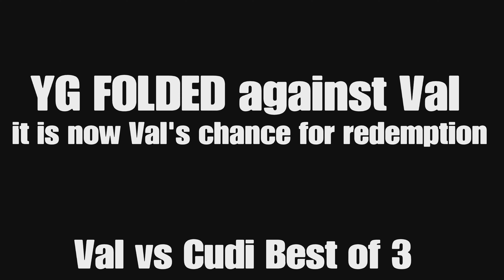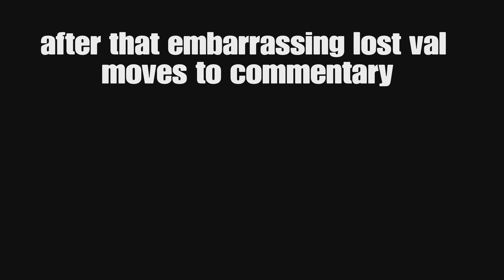Final Battles........| Zero vs Screet main event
0:16 Val vs YG
4:47 Val vs Cudi
15:30 Zero Vs Screet